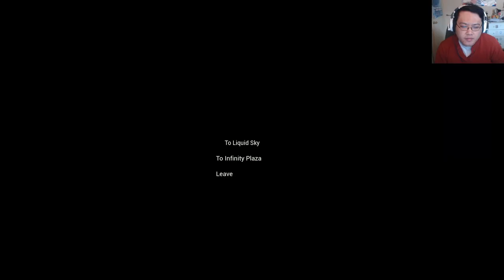State of Mind [Part 13] - Check Up with Dr. Sykes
Part 13 of State of Mind. We finish our meeting with Amy and head over to Dr. Sykes where we take an examination but sneakily check his computer for info. Then we get back to home to send the data to Richard and head into one of the memory about Lydia.